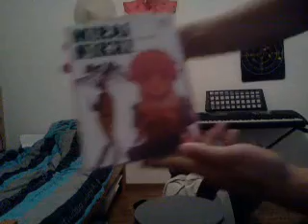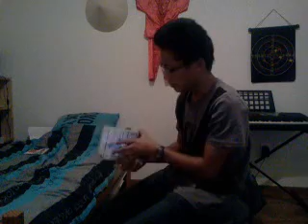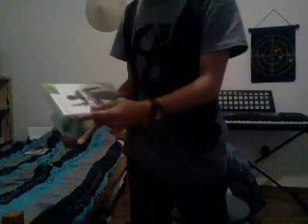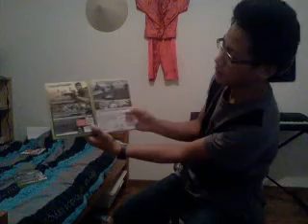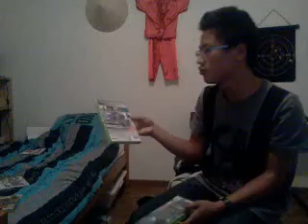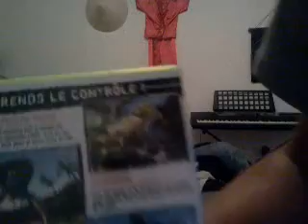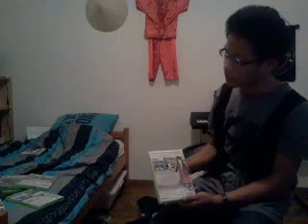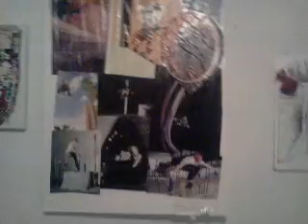Video IRL + bonus : presentation de mes jeux